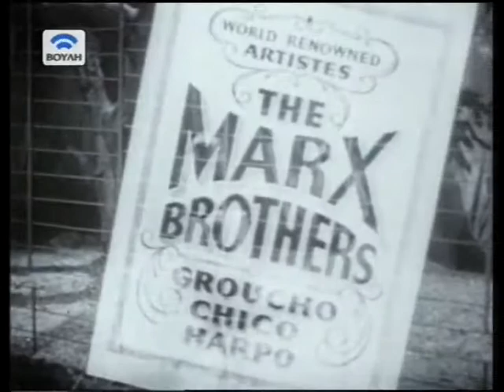ΑΔΕΡΦΟΙ ΜΑΡΞ-ΑΦΙΕΡΩΜΑ 3/4